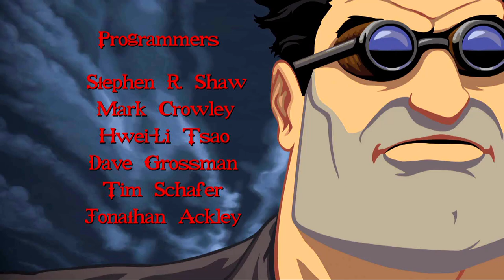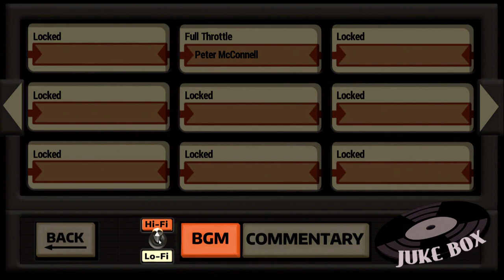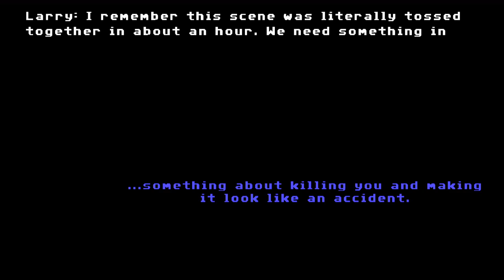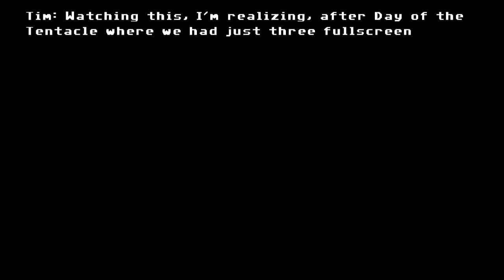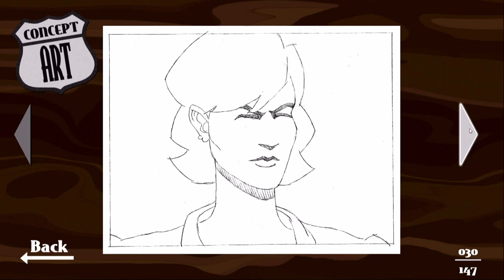We play Full Throttle Remastered with Tim Schafer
Double Fine's Tim Schafer and Greg Rice join us to play the first half hour of Full Throttle Remastered.